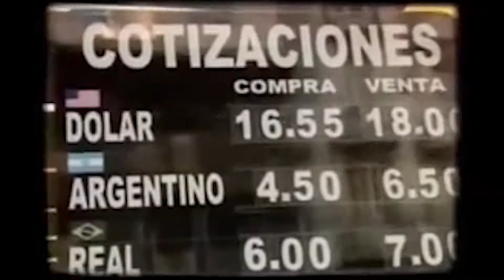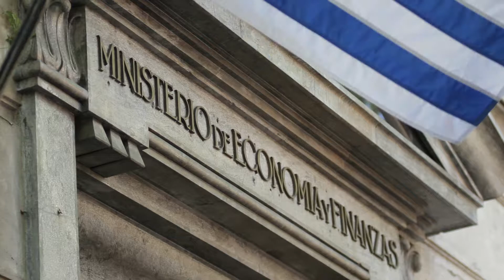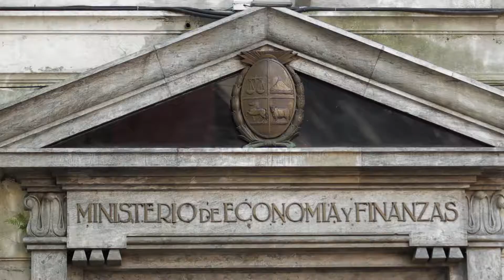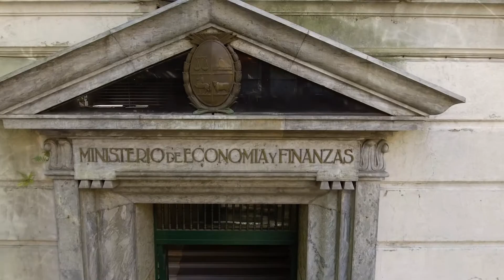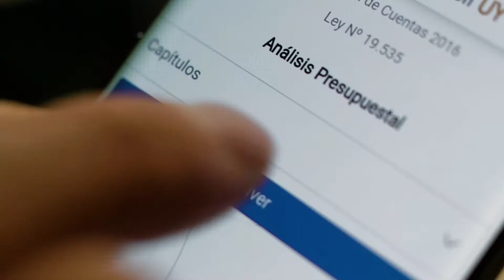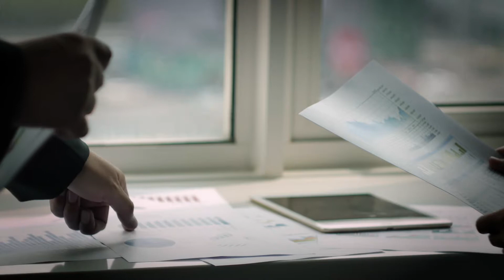10º Aniversario de la Unidad de Presupuesto del Ministerio de Economía y Finanzas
Ministerio de Economía y Finanzas - 10º aniversario de la Unidad de Presupuesto Nacional - República Oriental del Urugua - 8 de noviembre de 2017.